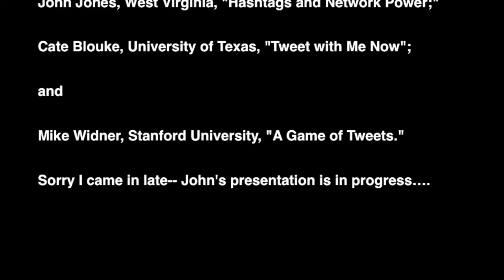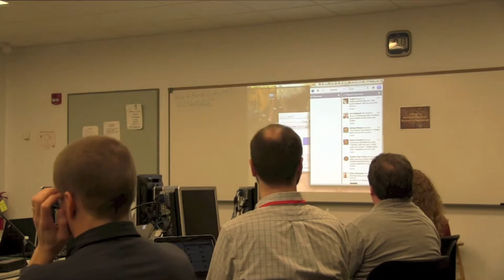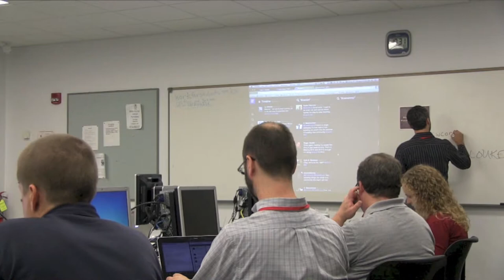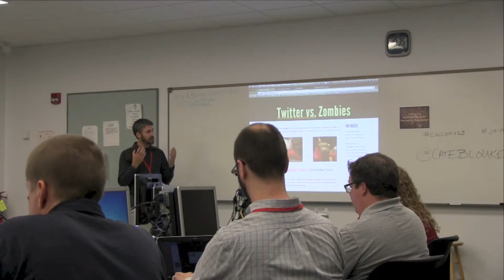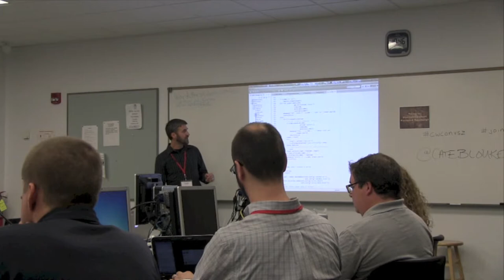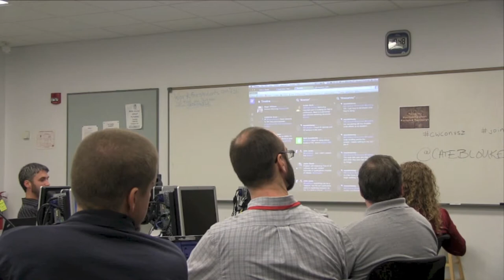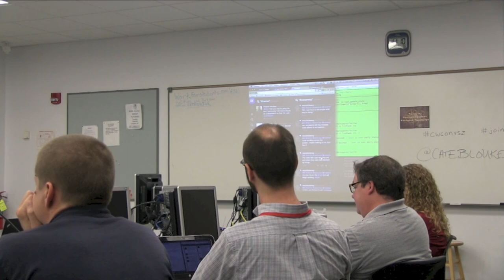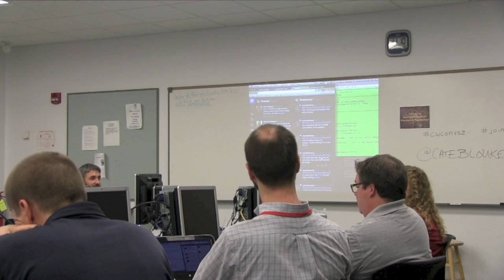CWCON 13 Session B5 PLZ RT: Networks, Performances, and Games on Twitter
Network, performance, game. As a major technological platform for the circulation of ideas, Twitter is nothing if not participation-based. Yet the constraints of this wildly popular technology make it a particularly fascinating writing medium. Twitter allows its users to build persistent webs of connectivity across disparate regions and communities even while it remains an oddly ephemeral form of writing: tweets go largely unarchived and cannot be readily retrieved. Twitter is thus a form of written performance that relies on and emphasizes the temporality of writing and the events it captures. Many academics have taken to Twitter for its immediacy and its networking potential, but once firmly entrenched in the medium, they often let slip the persona of the serious academic for the ludic nature of Twitter. Presenters: Cate Blouke, University of Texas, "Tweet with Me Now"; John Jones, West Virginia, "Hashtags and Network Power"; and Mike Widner, Stanford University, "A Game of Tweets."